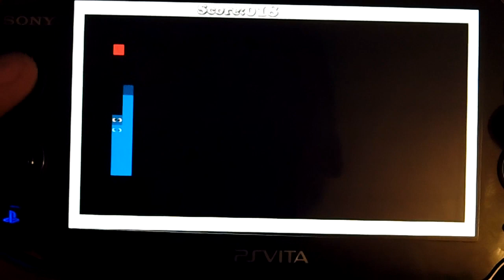Snake Review (PlayStation Mobile)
Snake. Who hasn't played this game before, show of hands. Hmmm, interesting. Welp, Snake is on Vita now. Should you get it? Check out my video review of this Snake game now on PlayStation Mobile.

Most of my reviews follow this rough score outline, and is an accurate representation of the game as a whole in my general opinion. I don't generally factor price into my scores because I follow this simple ode "A good game is a good game". Price is always subject to change, so I don't factor it. Only Mobile games, which heavily center on price points and value, may have price influence added into the review.

10.0 - A game that receives a 10 is not a perfect game, but it is a game that speaks volumes about our industry. It's the kind of game that does so many things right. The kind of game that pushes our industry forward, sets standards, raises the bar, and ultimately makes a name for itself. The kind of game we can look back on in 10 years, and still remember it for how incredible it was, and how it influenced our future in the video game industry.

9.0 - A game that is undeniably fantastic. It delivers on every level a gamer could ask for. The musical score, presentation, and gameplay are top notch. Nothing but joy is had from playing such a title. Any minor issues the game may have pale in comparison to everything the game got right.

8.0 - A game that is easily great. Lots of fun can be had here, but there may be noticeable issues that may hinder the experience slightly. Though any issues present don't take away from the experience to the point of unplayability.

7.0 - A game that seems to have a lot of good things going for it, but has issues that may make or break it for some. The title in question is fun and enjoyable, but may have enough issues for there to be a problem with your experience.

6.0 - A game that had potential, but really drops the ball in some or many areas. Anything from an extreme lack of content, to repetitiveness, to glitches, to an all around boring game, and anything in between, may fall in this score category.

5.0 - A game with many issues. There may be some moments of joy, but it doesn't last long. Ultimately any fun you do have is incredibly overshadowed by issues.

4.0 - A game with extreme issues. It'd be hard to find any enjoyment in the title. Some mechanics in the game may be broken, making for a frustrating experience. There may also be a clear lack of polish or effort present in the game.

3.0 - A game that is nearly broken or offers almost nothing to you as a gamer. The game either has so many issues that it's unplayable, or it just doesn't offer any sort of fun at all.

2.0 -  A game that makes you question if it even is a game. Something that makes you wonder what went into the thought process when the game was being made.

1.0 - A product that is using false marketing. You are being sold a 'game' but the 'game' in question has no redeeming values whatsoever to a gamer. Free wouldn't even be worth it. Your time on this earth shouldn't be spent playing this product.